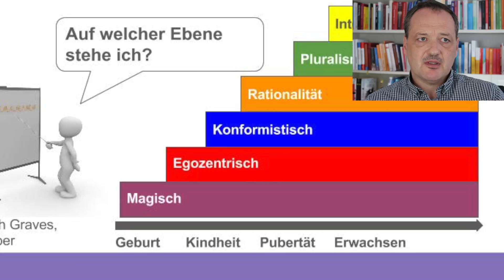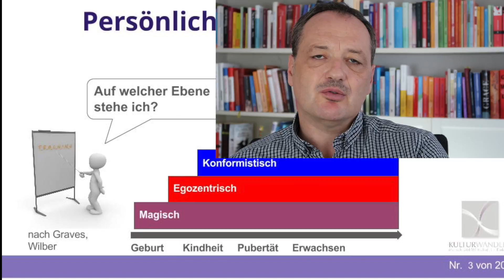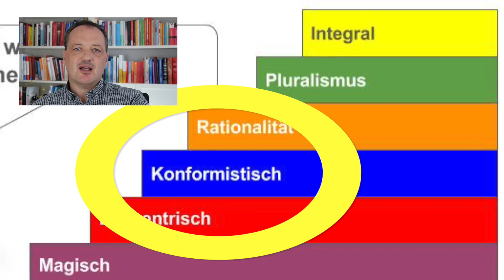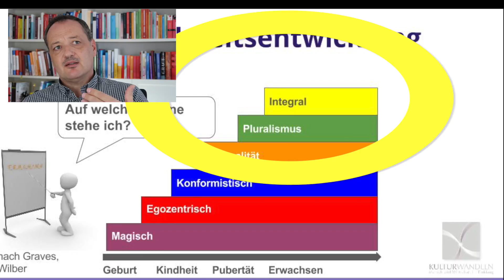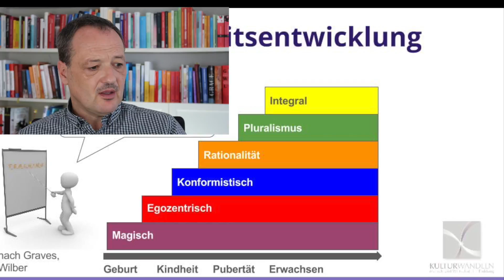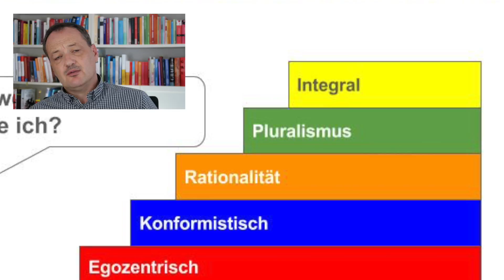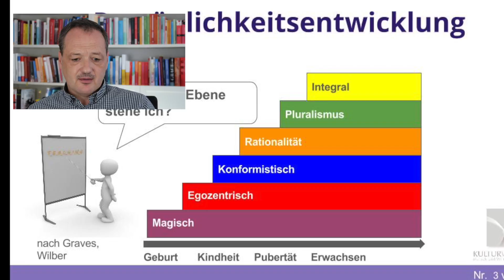Menschen besser verstehen - die Entwicklungsebenen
NEU! Gratis Gewaltfreie Kommunikation Online Seminar:
Wenn man Menschen wirklich besser verstehen möchte, muss man die wesentlichen Entwicklungsebenen kennen - und anerkennen. Sie beruhen auf der Forschung von Prof. Graves (USA), die in den letzten Jahren auch hier unter dem Namen Spiral Dynamics bekannt wurde.

Diese Ebenen sind:
- Magische Ebene
- Egozentrische Ebene
- Konformistische Ebene
- Rationale Ebene
- Pluralistische Ebene
- Integrale Ebene

Vielleicht auch interessant für Sie:

Führung auf Augenhöhe - wie geht das?

Technische Informationen:
Canon PowerShot G7 X Mark II*
Mikrofon Samson Meteor*
Neewer® Hintergrund*
Studio Beleuchtung*

Kultur wandeln
Mühlstraße 19
72770 Reutlingen
Inhaber: Markus Fischer